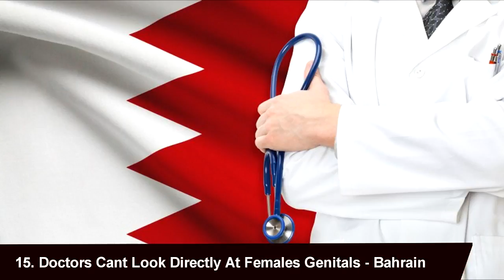15 Crazy Sex Laws From Around the World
A lot has been said about the weird and crazy sex laws that several states have in America, but don't worry, there are some crazy sex laws around the world too. It could be assumed that the greatest cultural differences with the western world would be found in parts of Asia and the Middle East. And while this may be largely true, it's surprising how strange sexual laws can also be found in countries like England and Sweden.